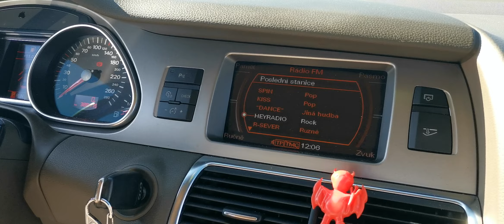Audi Q7 4.2FSI/V8 VZDUCH/ 6 MÍST/ BOSE